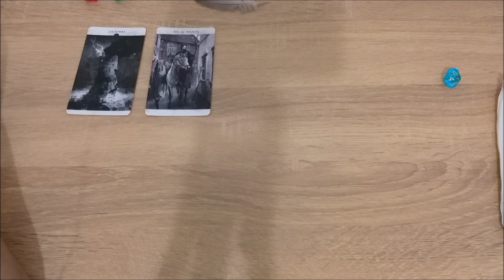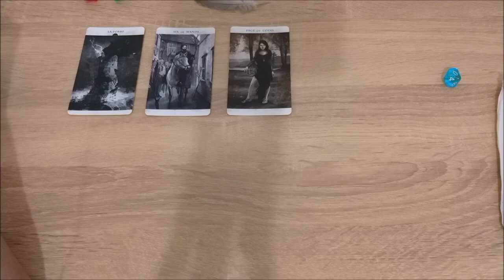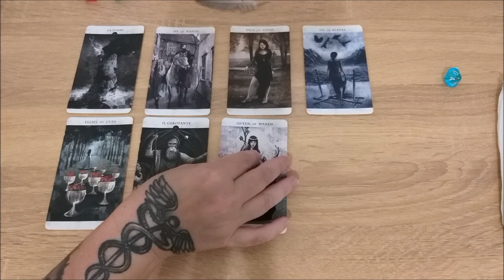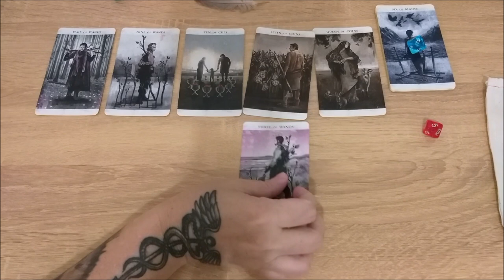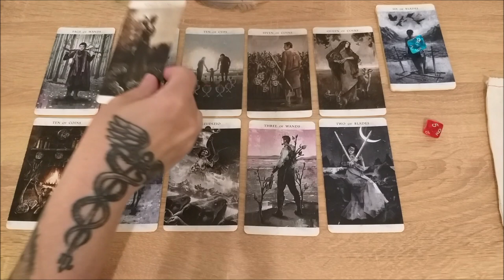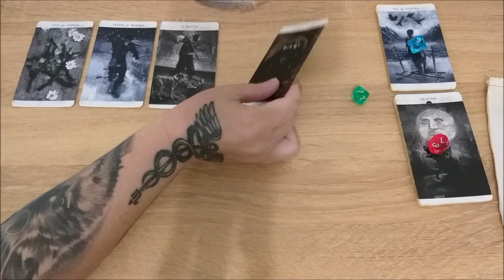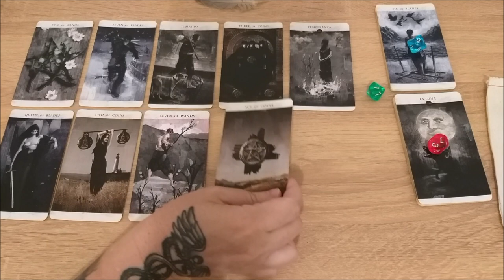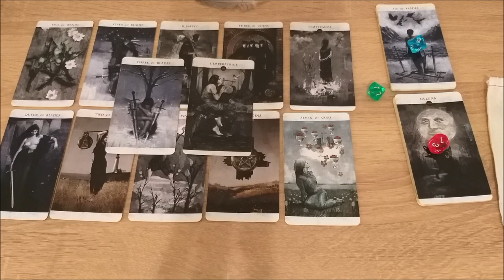Ваша способность получать ответы.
Тайм коды:
00:00 - вступление
2:05 - голубой камешек
14:50 - красный камешек
28:12 - зеленый камешек